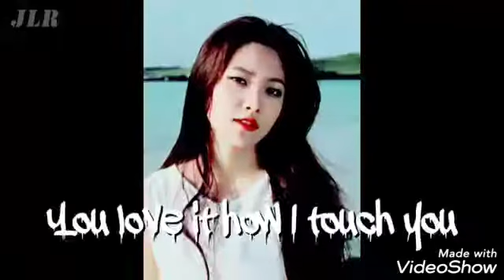Kim Yerim Siren